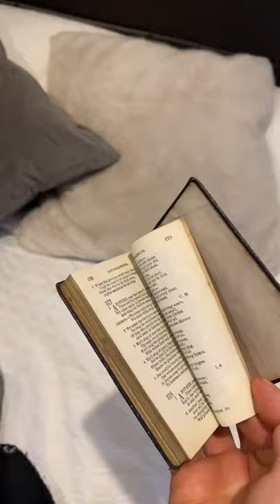Me newest little gem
I collect miniature antique and vintage books ...i think this is the oldest i have ...1879 🌚😍